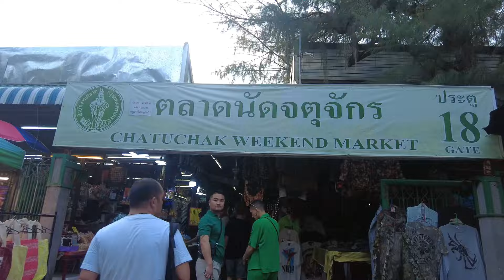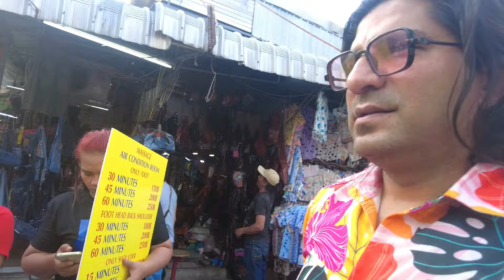🇹🇭 The Chatuchak Weekend Market - The Largest market in Thailand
The Chatuchak Weekend Market, on Kamphaeng Phet 2 Road, Chatuchak, Bangkok, is the largest market in Thailand. Also known as JJ Market, it has more than 15,000 stalls and 11,505 vendors, divided into 27 sections.

My name is Guru anjana, an Indian traveling vlogger and desi entertainer coz i travel in desi style. Hope you enjoyed my videos .